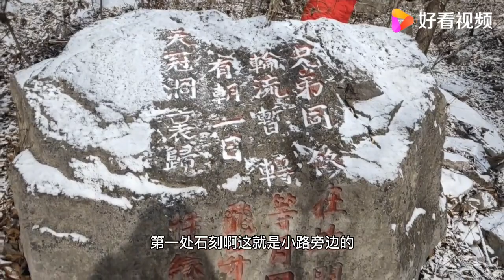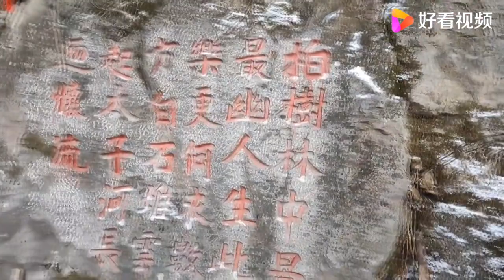探秘本溪云台卷舒山天冠洞，老黑太修炼的地方，清代石刻保存完整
探秘本溪云台卷舒山天冠洞，老黑太修炼的地方，清代石刻保存完整,本视频由云游的老鱼原创提供,5864次播放,好看视频是由百度团队打造的集内涵和颜值于一身的专业短视频聚合平台